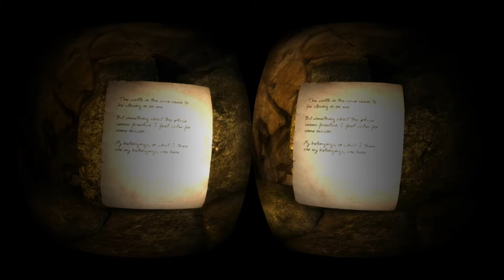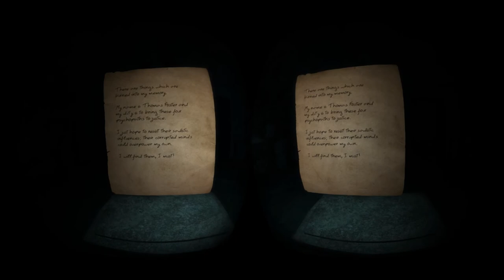Doorways - Oculus Rift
The opening tutorial level of Doorways played with an Oculus Rift.

If viewing with a Rift, a higher quality video (bandwidth permitting) is available